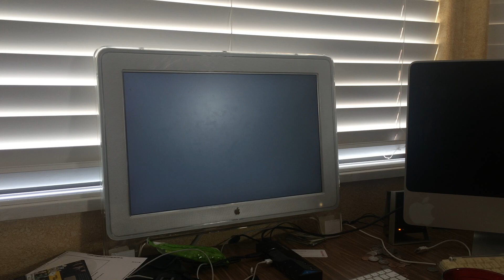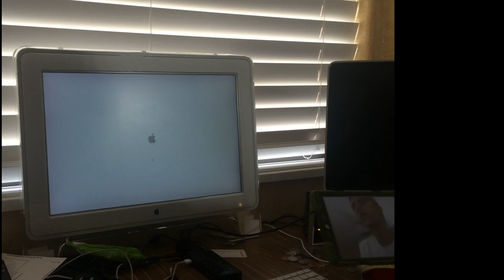My New/Old Mac Pro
I bought a Mac Pro. New to me, old to everything else.